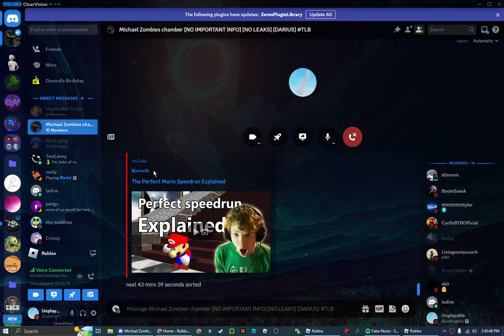Untitled Obby 1 [TIER 12] [LEGIT]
Mid Tier 12

This is a pretty fun tier 12 by a friend of mine (TwoLenny). Go play it.